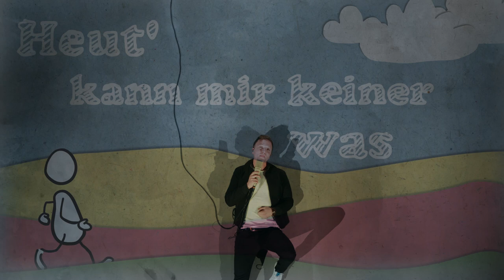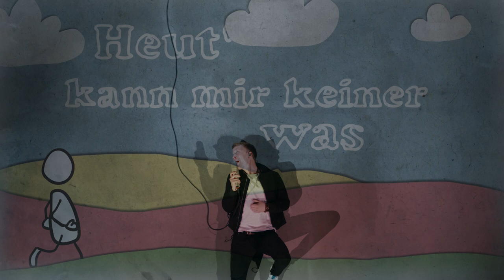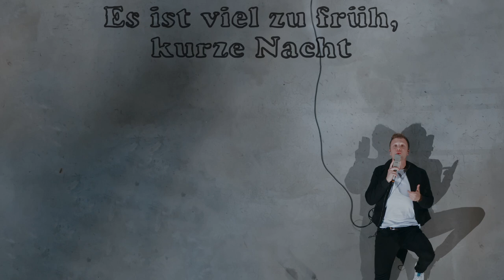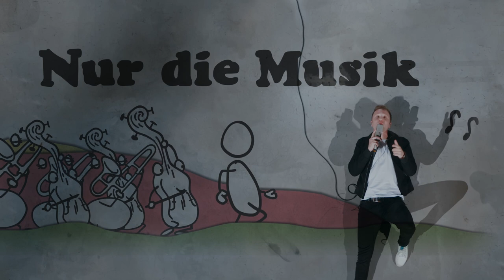JORIS - Nur die Musik (Live vom Arena Wohnzimmerkonzert)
JORIS performt „Nur Die Musik" live im Arena Wohnzimmerkonzert.

Die Deluxe Box und das Album "Willkommen Goodbye Deluxe" hier bestellen

CREDITS:
Video: Mutterschiff Film

LYRICS

Verse I
Heut’ scheint die Sonne, obwohl es regnet Mir ist’n Sonnengott begegnet
Ich drück auf Pause, Zeit vergeht nicht Ich lass’ mich heut nicht runterziehen

Surf durch die Straßen und beweg mich Der ganze Stress von gestern zählt nicht Will immer viel, doch heute wenig
In meinem Kopf nur die Musik

Und ich spür’ Endorphin Alles leicht wie noch nie
Und die Stimme in meinem Ohr sagt

Chorus
Don’t give a
Heut’ kann mir keiner was
In meinem Kopf nur die Musik drück’ immer wieder auf repeat

Don’t give a
Die ganze Welt ist frisch verliebt In meinem Kopf nur dieses Lied

Nur die Musik

Verse II
Greif’ nach den Sternen und ich schwebe Als ob heut’ nichts unmöglich wäre
Ich schau’ in ungeahnte Ferne In meinem Kopf nur die Musik

Jeder Ton erfüllt die Leere
Und wird es kalt bleibt sie die Wärme
`Ne Symphonie gegen die Schwere So traumhaft schön voll Fantasie

Chorus

Bridge
Es ist viel zu früh, kurze Nacht
Wer abends feiern kann, ist morgens noch nicht wach Es ist viel zu früh, kurzeNacht
Wer abends feiern kann, ist morgens müde

Ich dreh mich um und diese Stimme sagt Don’t give a
Chorus

Composer: Jens Schneider / Constantin Krieg / JORIS
Lyricist: Jens Schneider / Constantin Krieg / JORIS